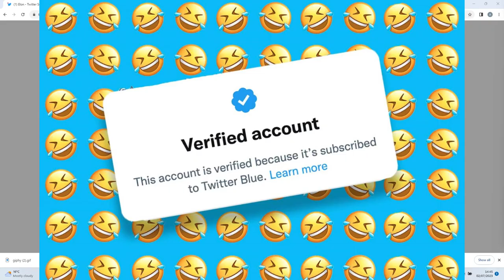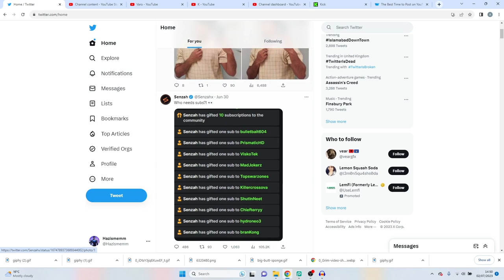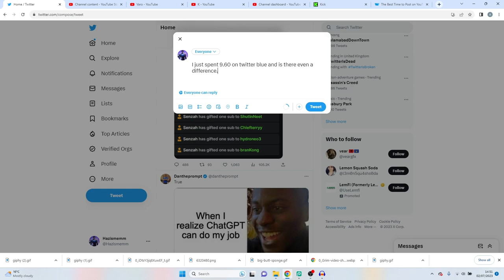I Bought Twitter Blue (Don't Make the Same Mistake)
I have been scammed on RuneScape, GTA and on Fortnite throughout my Life.

However, I have never felt so robbed by anyone other then Elon Musk.

Today, I bought this piece of ass so you don't have to.

Follow my now Blue Twitter (I am better then you for a month)